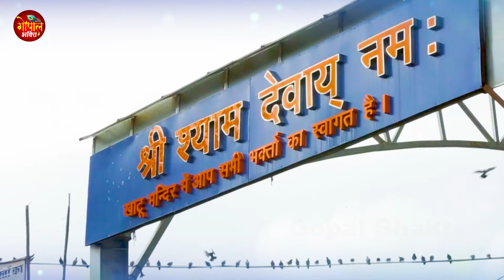खाटू जाउंगी सखी | ग्यारस स्पेशल 2023| Khatu Jaungi Sakhi | Khatu Shyam Bhajan | Ekadshi Special 2023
Album :-Khatu Jaungi Sakhi
Song :-  Khatu Jaungi Sakhi
Singer :- Jyoti Raghuvansi
Label / Company :- Bhakti Dhaam